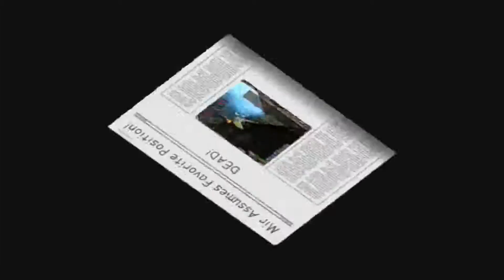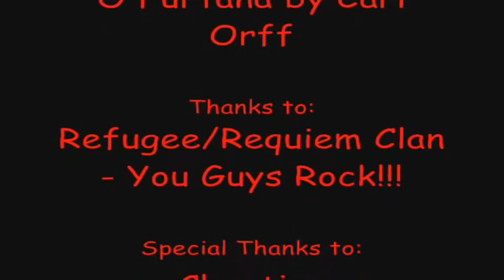Knight Online Smack it up ARES USKO 2006